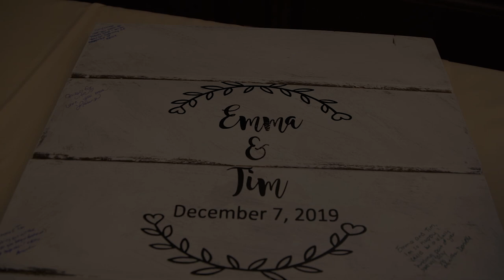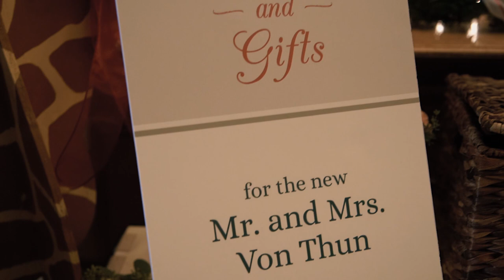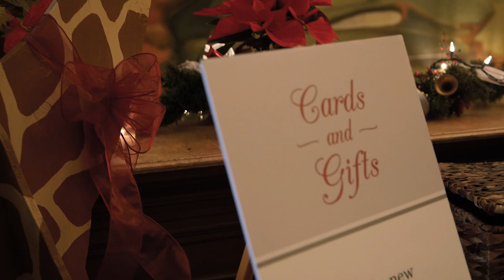Emma & Tim | Architects Golf Club Wedding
Emma & Tim Von Thun

“…I never thought I’d fall in love and marry a city girl…”
Tim

What happens when a city woman falls in love with a dedicated countryside farmer? For Emma and Tim, it means making a life together that starts with hosting a beautiful wedding and reception in Pennslyvania. In one of the sweetest weddings we’ve seen, city met country as the rural plains and sweeping farmland added to the majesty, magic, and charm of Emma and Tim’s rustic wedding day.

“…this is our life, and I cannot imagine it any other way…”
Emma

The perfect wedding started amid an artistic blend of rustic signs, sparkling silver shoes, the happy couple, their elated family, and a host of well-wishing friends. From the tractor gleaming in the sunlight to the golden chairs of the ceremony, two hearts showed the world that love, trust, and compromise make the perfect combination. Amid hoots, hollers, cheers, and applause Tim and Emma were lovingly pronounced husband and wife.

“…here we are at your wedding…you’ll have the rest of your lives together”
Maid of Honor

Exultation was in the air as the groomsmen danced their way into the reception hall and the bridesmaids entered with champagne flutes raised. From the sweetness of the first dance to the foot-stomping dancing of the guests, the reception hall was filled with festive celebration and heartfelt joy. Even the playfulness of the cake-cutting and the stolen moments of rooftop kisses were cause for stolen moments of newly wedded bliss.

“…I’ve never honestly seen you happier with anybody in your entire life…”
Best Man

A tractor, a lake, a bridge, a groom, and a bride – that’s how you start a timeless tale of love – the perfect backdrop for the love story of a lifetime. Don’t miss a single moment of your special day. Call iExclusive Productions to commemorate your own happily ever after.